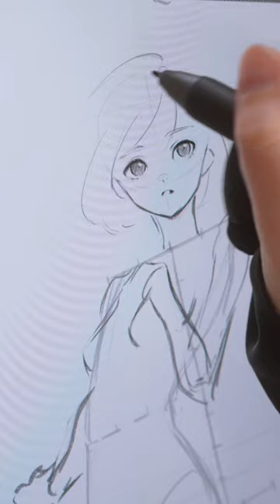Neko Musume / Kitaro (Illustration Process)